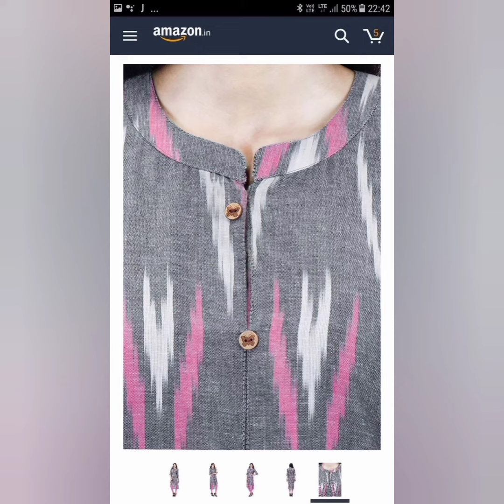Latest neck designs 2021, neckline design 2021, gala design 2021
Faraza's life And Fashion